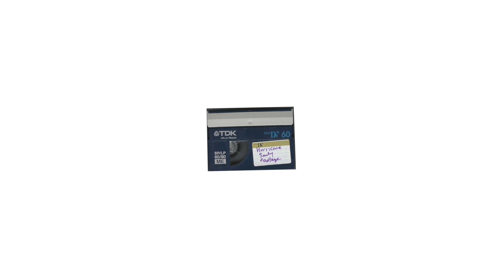tapes & memory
I found a whole bunch of old DV tapes the other day and it made me nostalgic so I made this mixed media animation about it.